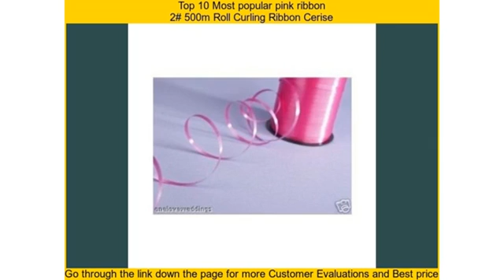Top 10 Most popular pink ribbon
1# Double Sided Satin Ribbon Baby

Multi purpose baby pink curling ribbon is perfect for using as balloon bouquets, floral uses and other decorations. The ribbon is designed for curling ..

Product Description

            Add some extra decorative flair to the party scene with this Magenta Pink Curling R..

Product Description

Product Description